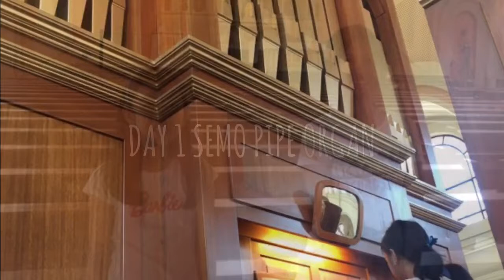Vacation with Pipe Organ 101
Chance to play with the new Pipe Organ at San Ezekiel Moreno Oratory C5 Extension